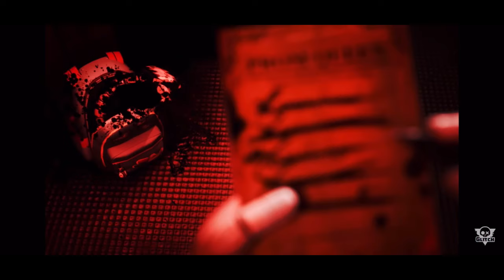Doll being underrated for exactly 4 minutes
⚠️None of these clips are mine⚠️
Everything in the video belongs to Glitch Productions. If you haven’t, please check out Murder Drones